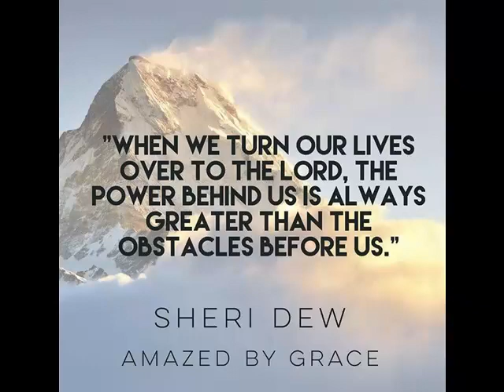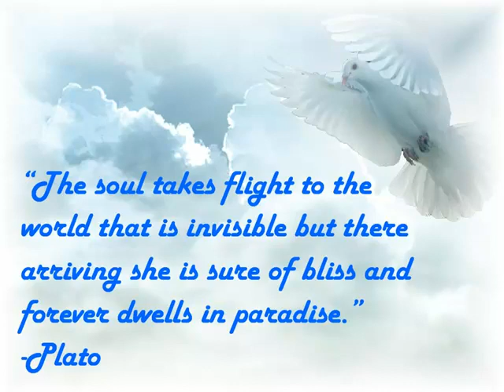Kenzie Reese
Slide Show